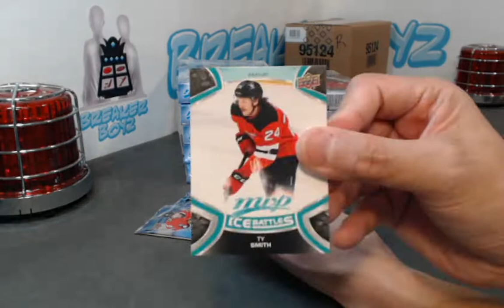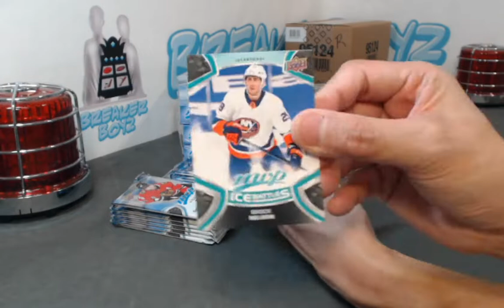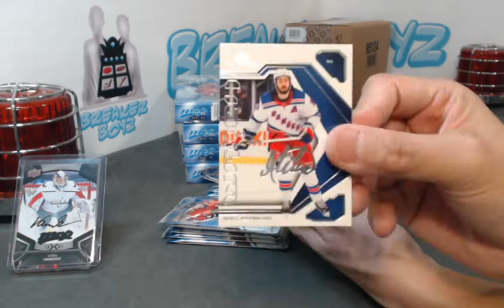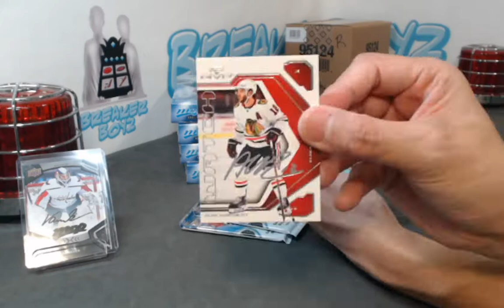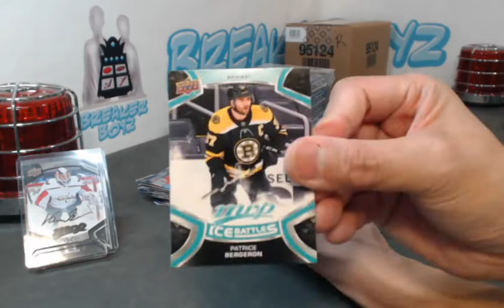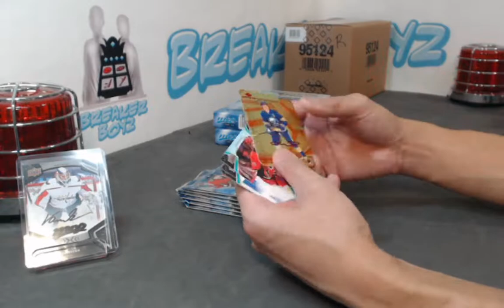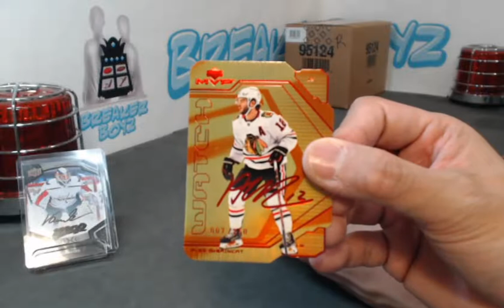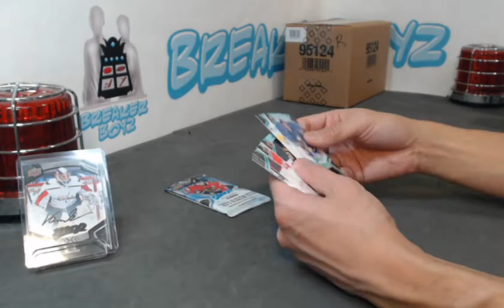Break #509 UD 21-22 MVP Half Case Break! ZEGRAS are you kidding me!?!?!